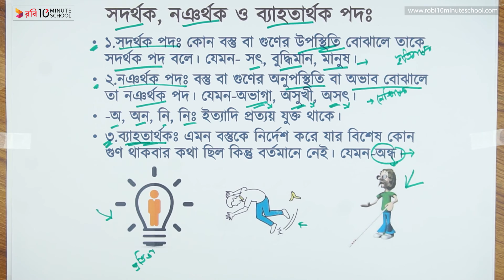০৩.১৫. অধ্যায় ৩ : যুক্তির অনুমান - সদর্থক, নঞর্থক ও ব্যহতার্থক পদ [HSC]